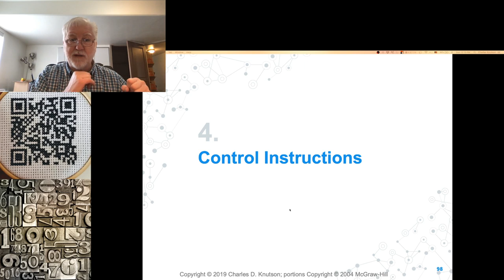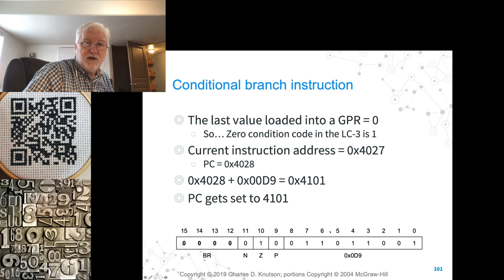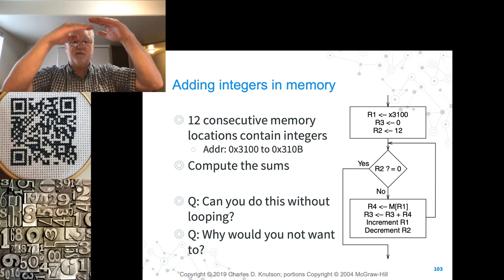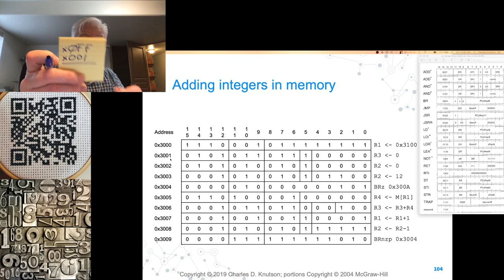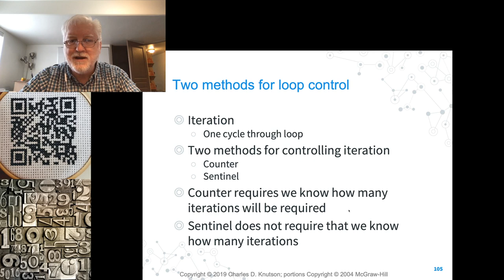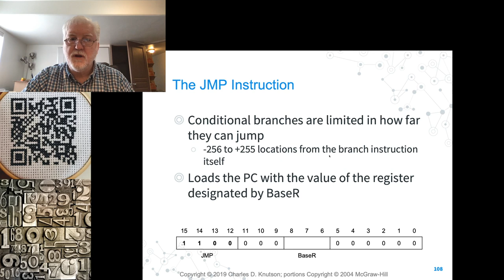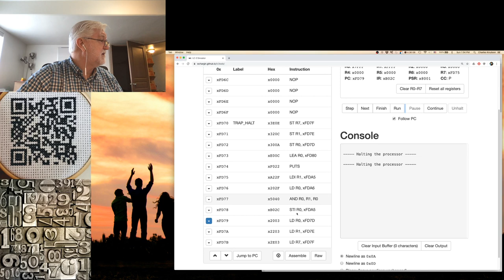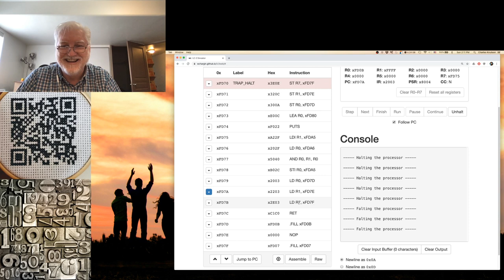UVU CS 2810 - Chapter 5 Help Section, Part III - April 19, 2020